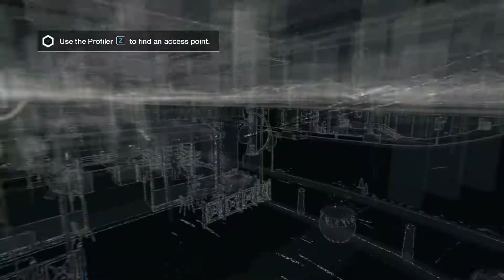Watch Dogs Gameplay Part 51